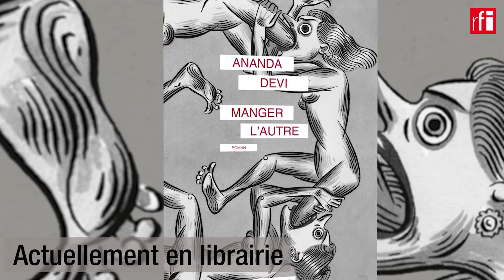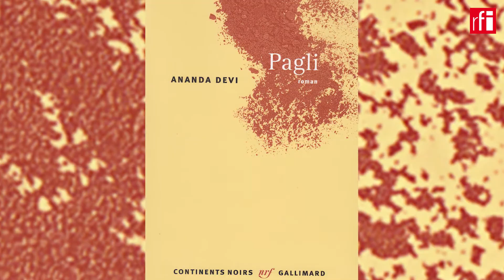Ananda Devi: «Maurice est l'inépuisable source de mon inspiration »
Ananda Devi est une écrivain mauricienne, auteur d’une vingtaine de livres qui se répartissent entre romans, nouvelles et poésies. Mondialisée depuis sa jeunesse, elle partage sa vie entre Genève où elle travaille comme traductrice pour une organisation internationale, Paris où elle publie ses livres dans des maisons d’édition prestigieuses et, enfin, Maurice où vit encore sa famille. Si elle a campé l’intrigue de son nouveau roman, Manger l’autre, (Grasset, 2018) dans un lieu indéfini et universel, l’essentiel de son œuvre se situe sur l'île. C’est une oeuvre enracinée dans le paysage mauricien, peuplée d’hommes et de femmes de son pays natal, à la fois lointain et proche, que l’auteur n’a jamais réellement quitté.